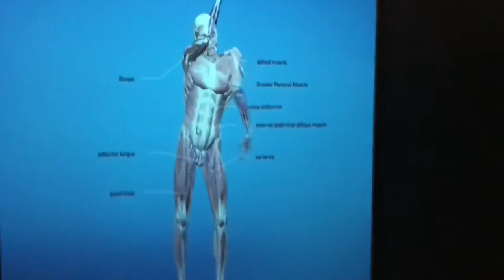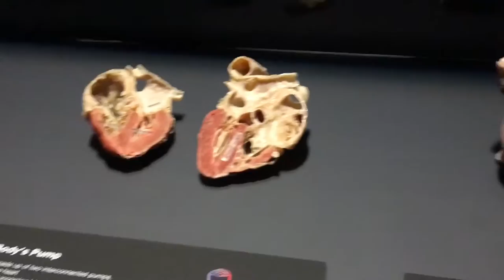12 DAYS OF VLOGMAS - REAL BODIES AND BURRITOS // Day 3 - Kayla Skyee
Hi guys;
Day three of vlogmas includes going to a museum with friends for extra credit, visiting a cool burrito place, and helping with the nutcracker.

Social Media//
*I don’t have any other official links yet*

FAQ//
-What kind of Camera do you use? Canon Rebel t3i/iPhone 6S

"Be Kind to One Another" - Ellen Degeneres

xoxo, Kayla